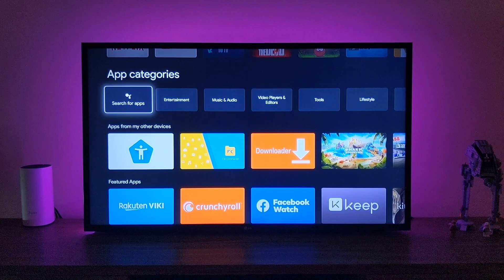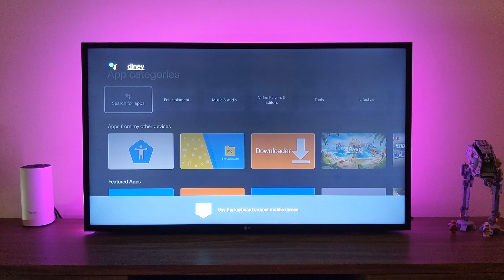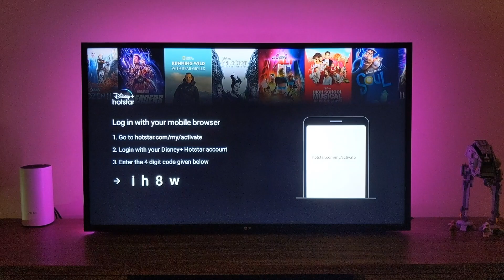Install Disney Hotstar di Chromecast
Video kali nie saya akan tunjuk cara install applikasi Disney Hotstar di Google Chromecast.